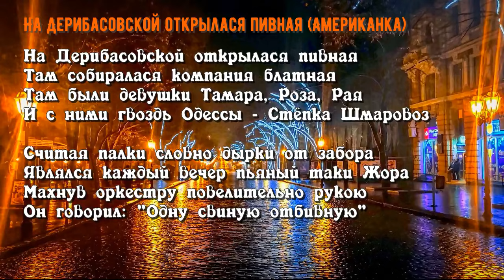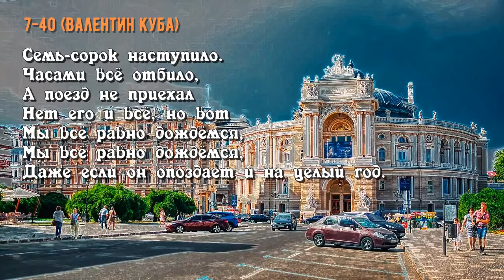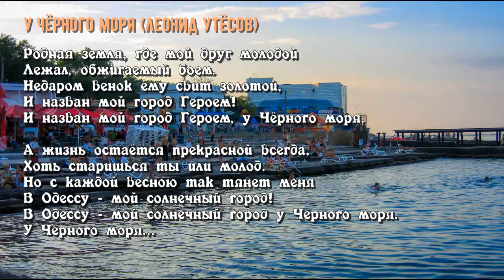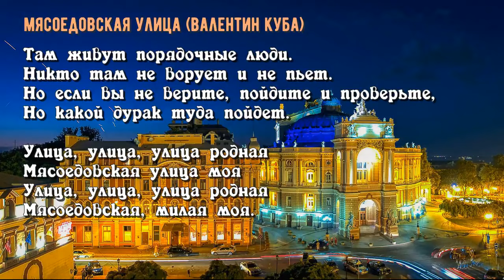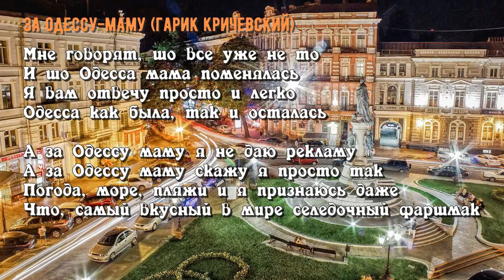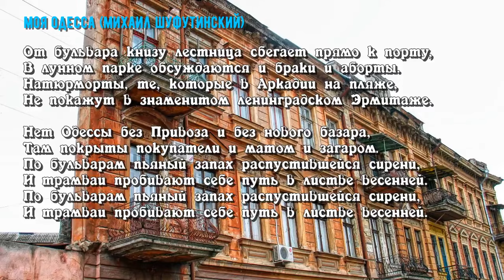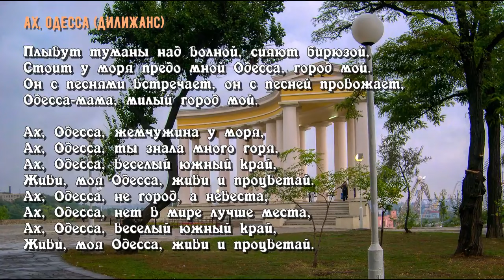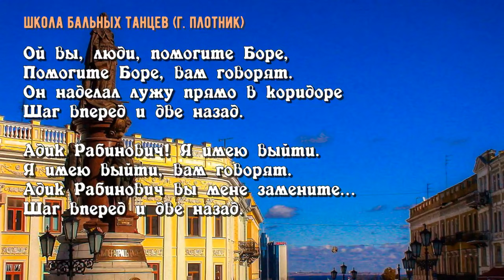Песни за Одессу. Лучшее. Часть первая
Лучшие песни о любимом городе. Все песни с лирикой (текстом). Аркадий Северный, Валентин Куба, Гарик Кричевский, Михаил Гулько, Михаил Шуфутинский и другие популярные исполнители.

01. Intro 00:00
02. Американка - На Дерибасовской открылася пивная 00:11
03. Валентин Куба - 7-40 (Семь сорок) 05:17
04. Михаил Шуфутинский - На Одесском на майдане 09:34
05. Леонид Утёсов - У Чёрного моря 12:13
06. Михаил Гулько - Мурка 15:29
07. Валентин Куба - Мясоедовская улица 20:13
08. Гарик Кричевский - За Одессу-маму 24:39
09. Татьяна Шмыга - Одесса 28:32
10. Валентин Куба и Вячеслав Крук - Ах, Одесса моя ненаглядная 30:50
11. Михаил Шуфутинский - Моя Одесса 33:16
12. Валентин Куба - От Одессы до Херсона 37:44
13. Дилижанс - Ах, Одесса 40:14
14. Анатолий Полотно - Лёнька Пантелеев 44:42
15. Г. Плотник - Школа бальных танцев 48:10